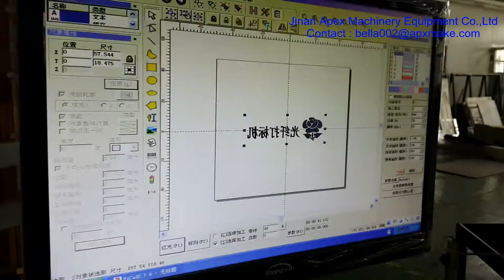Glass mirror marking machine by cnc laser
Our office address :huayuan road, licheng district , Jinan city , China
Our factory address : Qingdao road , huaiyin district , Jinan city , China